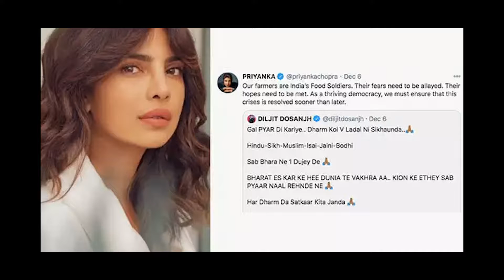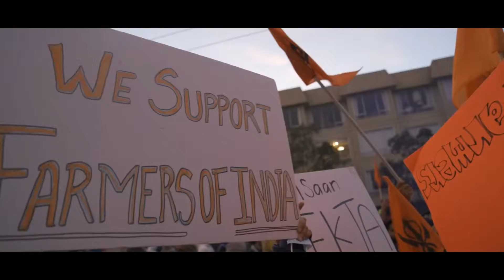THE VICTORY OF FARMERS 🚜